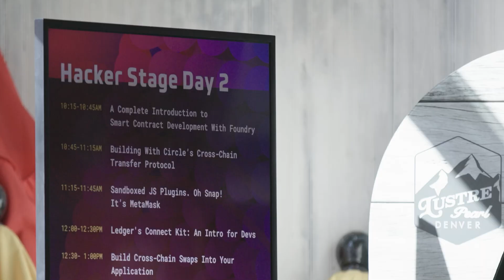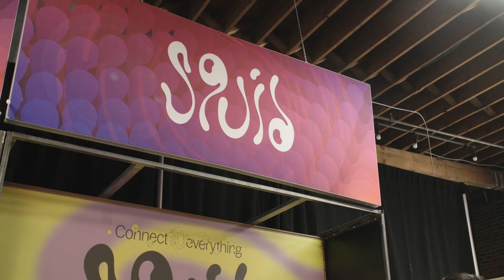Interop Summit 2023 Highlight Reel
Held at ETHDenver BUIDLWeek, Interop Summit 2023 brought together 1,300 builders over two days to connect the ecosystems, applications and founders at the forefront of the interchain future. Together, we learned and built with the technologies shaping the future of a universally connected Web3.